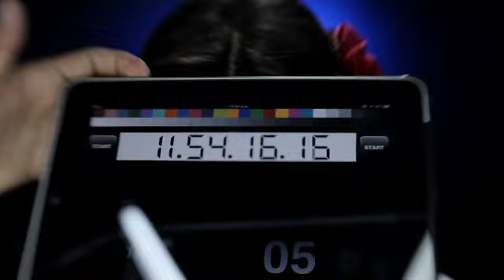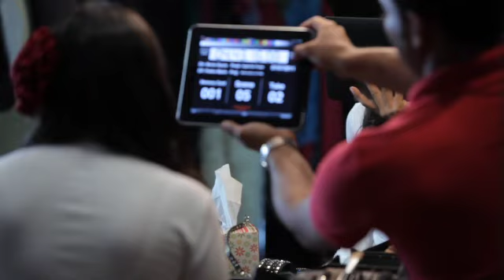Makin' of "Bienvenida a mi vida" de Ingrid De Ycaza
Making of del video musical de la artista panameña Ingrid De Ycaza, composición de Gretel Garibaldi, producción de Alejandro Lagrotta, el video dirigido por Boris Sucre, fotografia de Pedro Marin